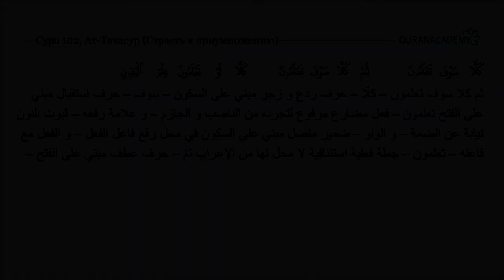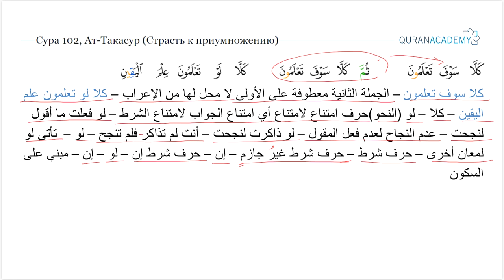Грамматический разбор суры ат-Такасур (Страсть к приумножению) - часть 2